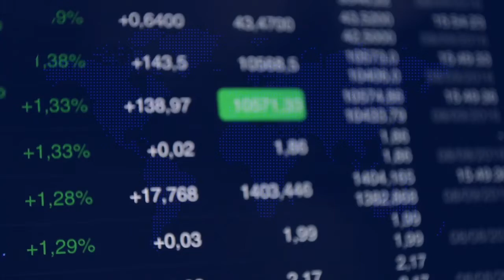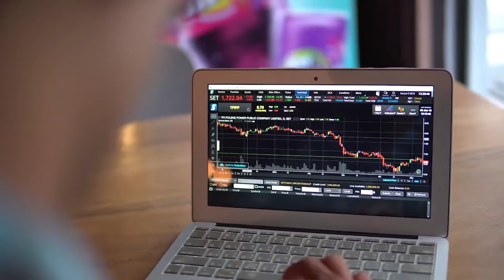Mercado Amigo - Mensajes contradictorios ergo… inversores perdidos